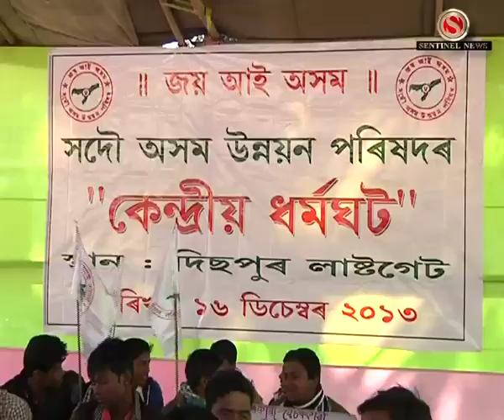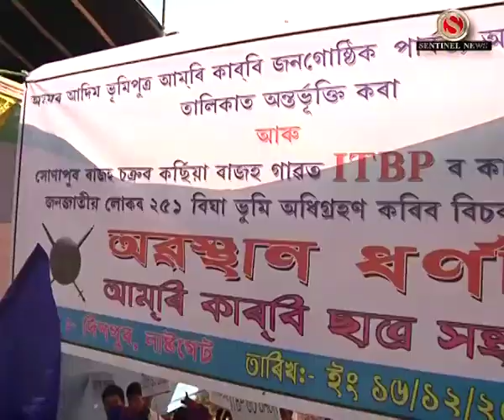Last Gate Uttal Protibadere